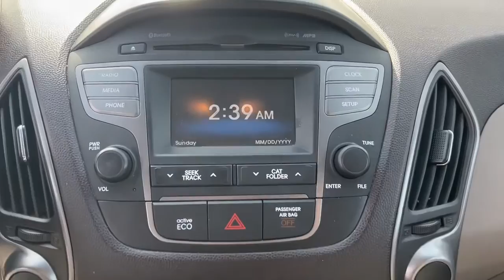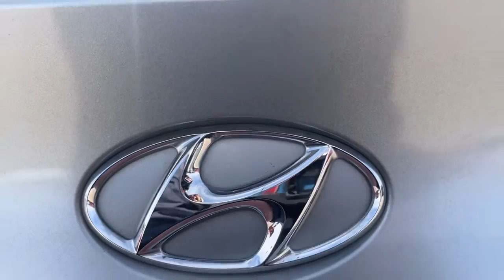2015 Hyundai Tucson El Paso, Las Cruces, Alamogordo, Ruidoso, Carlsbad PH047025C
Graphite Gray Metallic Used 2015 Hyundai Tucson SE available in El Paso, Texas at Hyundai of El Paso. Servicing the Las Cruces, Alamogordo, Ruidoso, Carlsbad, TX area.

2015 Hyundai Tucson SE Graphite Gray Metallic I4 6-Speed Automatic with Overdrive FWD Bluetooth, Backup Camera, 17 x 6.5 Alloy Wheels, Exterior Parking Camera Rear, Fully automatic headlights, Heated Front Bucket Seats, Leatherette seat bolsters w/cloth insert, Power driver seat, Radio: Autonet AM/FM/CD/MP3 Audio System, Remote keyless entry, Roof rack: rails only. CARFAX One-Owner. Clean CARFAX. 21/28 City/Highway MPG